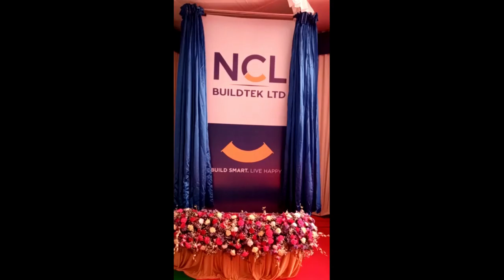IN LAUNCHING EVENT, CURTAIN OPENING EFFECT - " SSCINESFXEVENTS369 -9704382999,9391062734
In this event will see a automatically curtain opening effect, that is our    SSCINESFXEVENTS369 CREATIVITY "